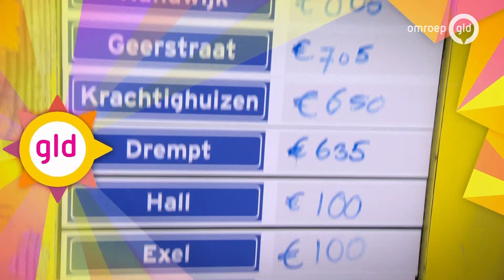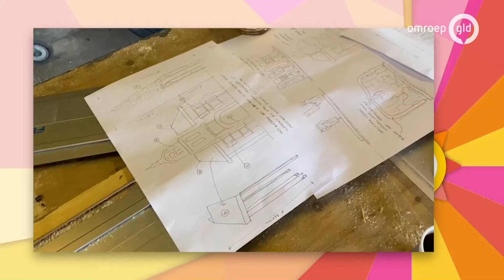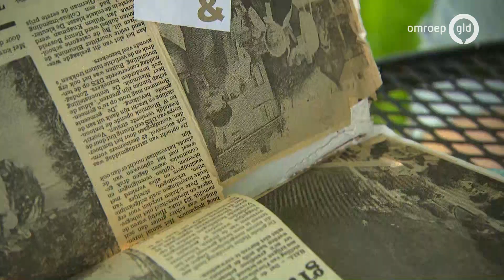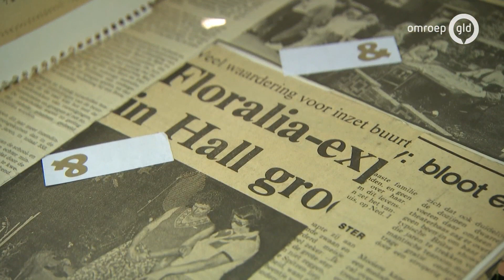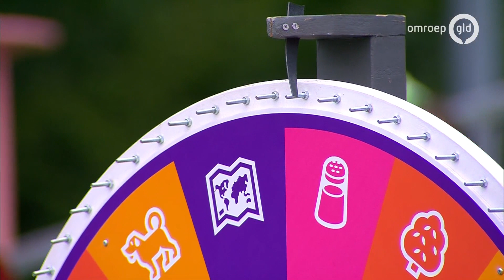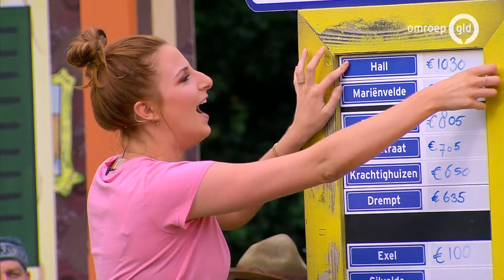Zomer in Gelderland 12 augustus 2021 - Hall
Zomer in Gelderland trekt er weer op uit in Augustus! Vier weken lang gaan presentatoren Frank Oosterwegel en Lisanne Halleriet de provincie in om weer een heleboel leuke dorpen en buurtschappen te bezoeken. De grote vraag is natuurlijk: Wat is de Mooiste plaats van Gelderland. Vandaag zijn Frank en Lisanne in Hall.